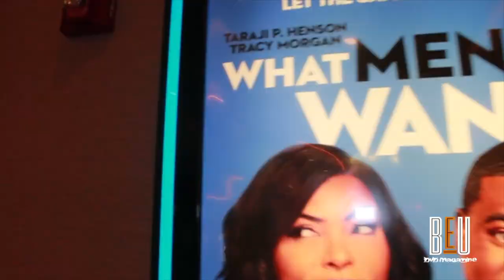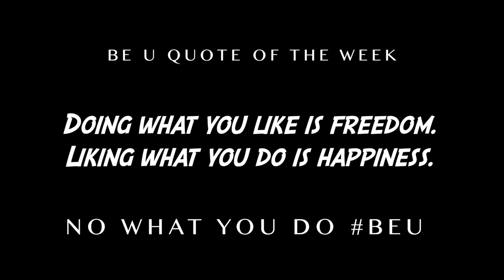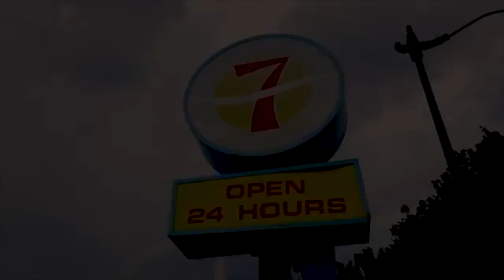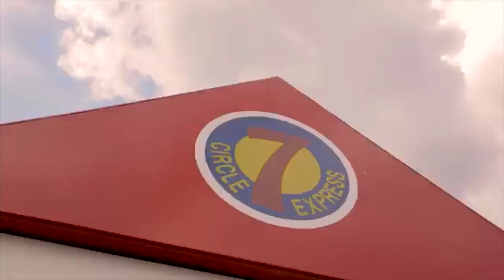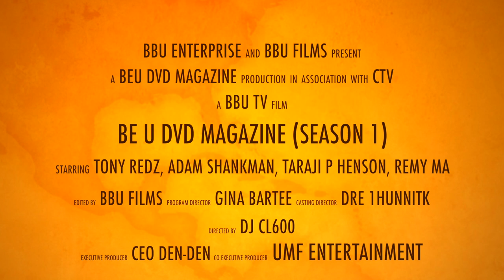BBU TV - EPISODE #1 WITH TARAJI P HENSON & REMY MA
BE U DVD MAGAZINE INTERVIEW WITH - TARAJI P HENSON, REMY MA WITH BBU VIDEO SPOTLIGHT BY CHELLY THE MC

BBU TV ALL NEW TV SHOW (BE U DVD MAGAZINE) AIRING ON COMCAST CHANNEL 76 & VERIZON FIOS CHANNEL 42  WEEKNIGHTS TUESDAYS AND THURSDAYS AT 9PM & SATURDAY AT 2:30PM IN (PG COUNTY AND MO COUNTY).